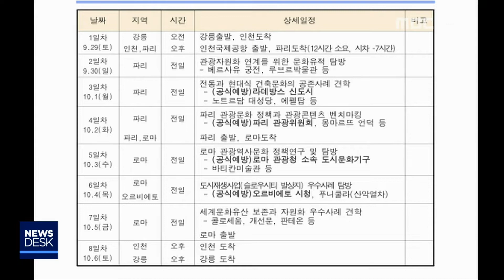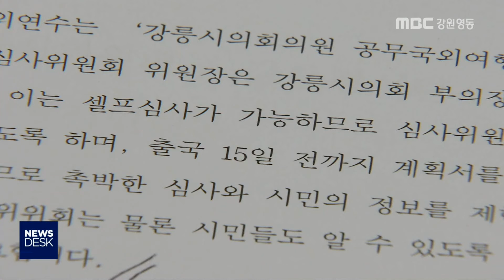[뉴스리포트]"지방의원 해외연수 제도 개선하라"190114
경북 예천군의원들의 해외연수 파문이
계속 커지고 있습니다.

강릉에서도 시민단체들이 의원들의
해외연수 제도 개선을 촉구했습니다.